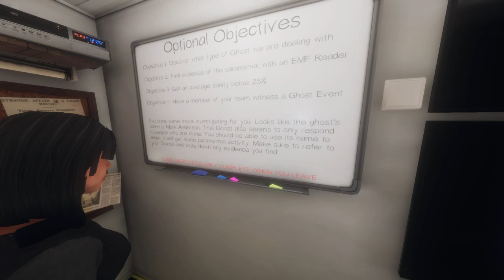Our Second Round of Paranormal Investigation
Stelth was killed by a Jinn ghost, so his crucifix wasn't worth the $$$...